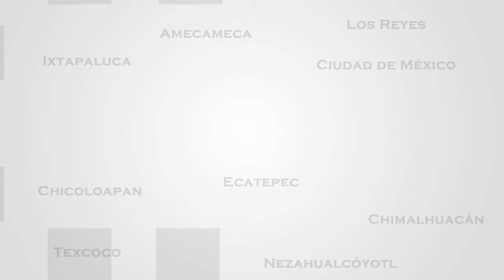Inicia Delfina "marcha por la esperanza"; De Texcoco a Toluca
La candidata a la gubernatura del Estado de México, Delfina Gómez, inició la "Marcha por la Esperanza", con la que busca denunciar el presunto "fraude" electoral de los pasados comicios electorales.

con imágenes de Juan Carlos González y Raúl Martínez